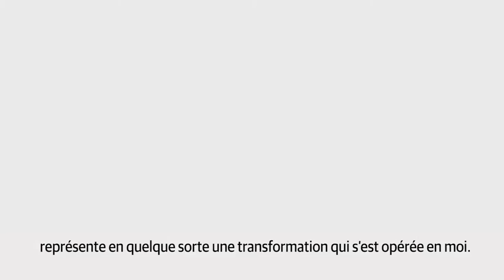Un artiste, une œuvre | David Ruben Piqtoukun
Dans cet épisode : David Ruben Piqtoukun, « Ours-chaman », 1985. Stéatite, ivoire et corne, 38,1 x 34 x 16,1 cm. Collection MNBAQ

Voyez l’œuvre présentée dans l’exposition « Art inuit. La collection Brousseau. Ilippunga ».

La série  « Un artiste, une œuvre » propose une rencontre avec 33 artistes du Québec. Découvrez leur démarche artistique et une œuvre choisie issue de la collection du MNBAQ.

Réalisation: MNBAQ, Marilyn Laflamme (2016)